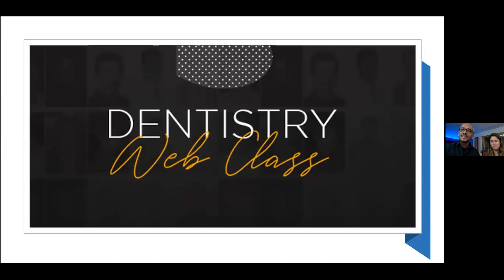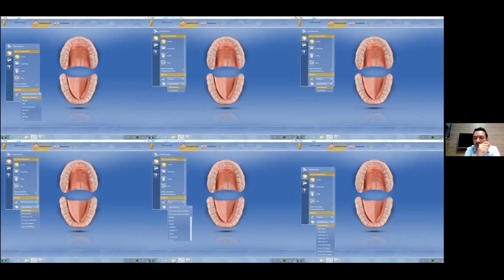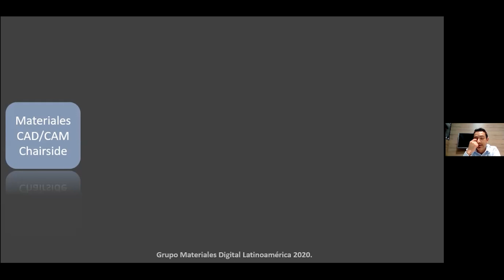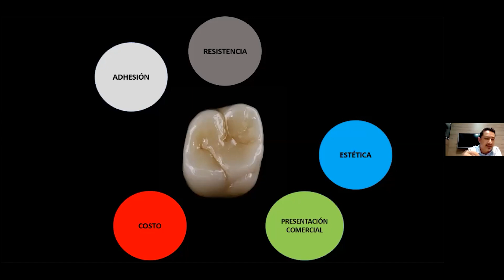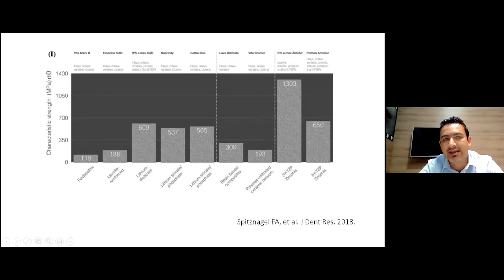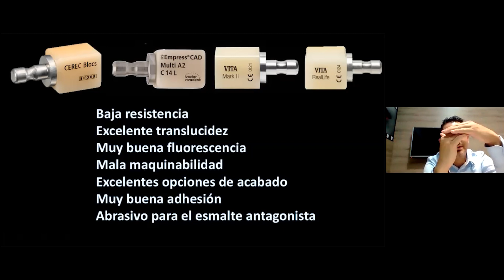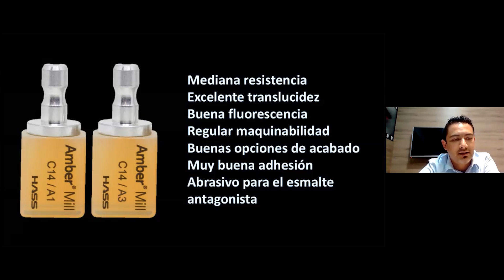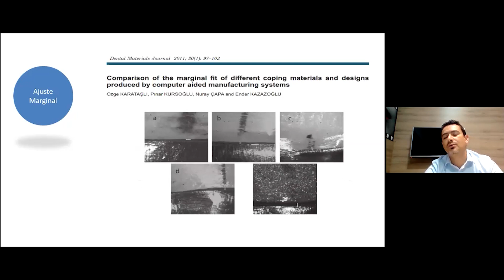Selección racional del material restaurador para usuarios CAD/CAM | Dentistry Web Class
Raúl Euan presenta la clase “Selección racional del material restaurador para usuarios CAD/CAM”.